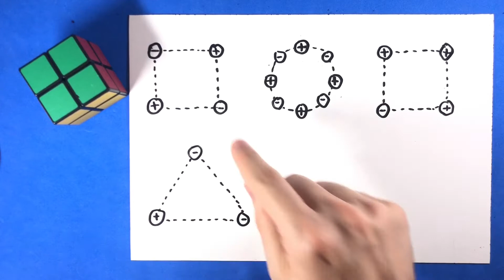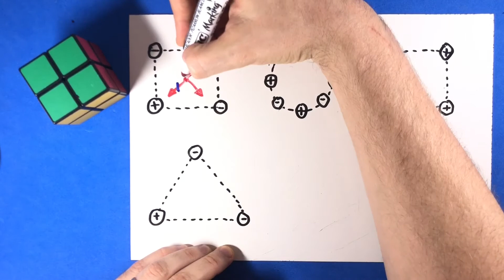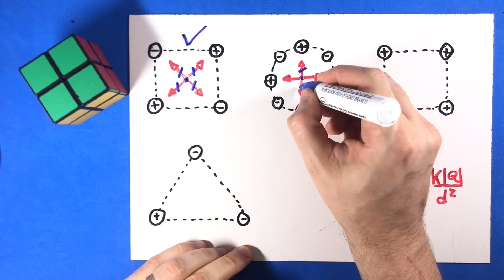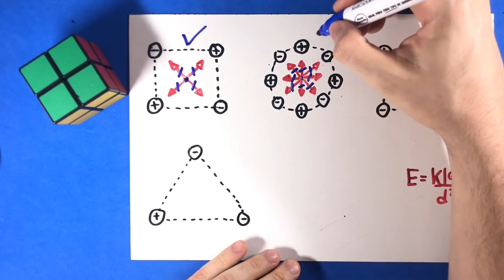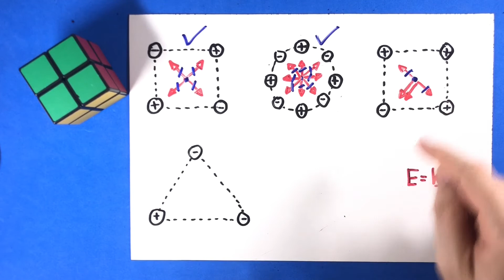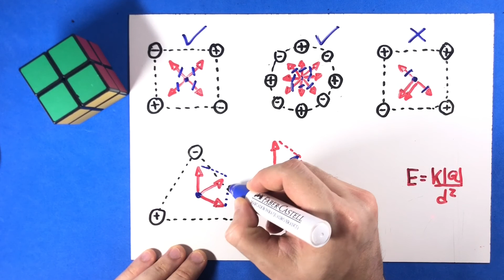13 - Eletrostática (Parte 02)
(Efoa-MG) Elétrons e prótons são distribuídos simetricamente em torno de um ponto P nas configurações indicadas nas figuras abaixo.
É correto afirmar que o vetor campo elétrico resultante, no ponto P, é nulo nas figuras:
A) II e III
B) III e IV
C) I e III
D) II e IV
E) I e II